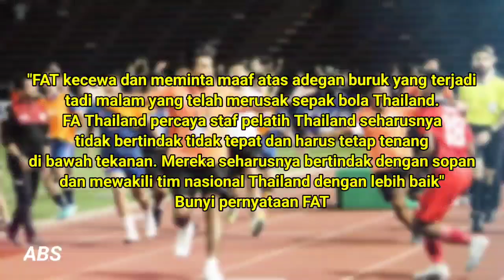🔴"THAILAND TAK BISA MENGELAK DARI HUKUMAN BERAT FIFA" Pemain Thailand Bisa Di Mutasi Dari Sepakbola